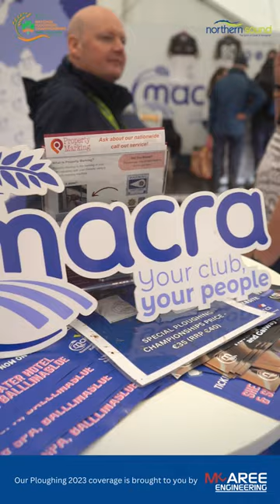National Ploughing Championships 2023 I Shannonside Northern Sound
🚜 Shannonside Northern Sound goes Ploughing!

We enjoyed our visit to this year’s National Ploughing Championships in Ratheniska Co. Laois.

We caught up with some of those taking part in the ploughing as well as The Tumbling Paddies, Marty Mone, Macra na Feirme and many more.